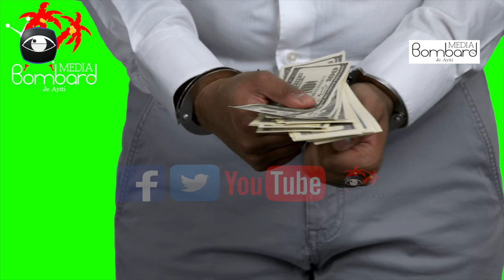Yon Sòlda Odma Konfime Odma Mouri | Dechoukay Opozisyon Kont Prezidan Jovenel Moise